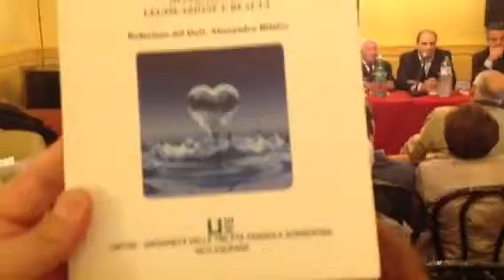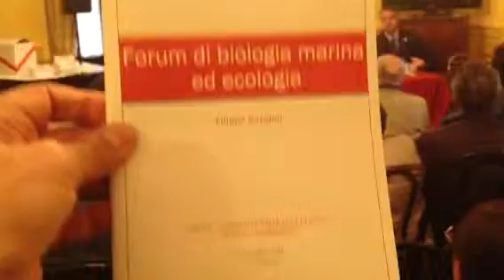Circolo Sorrentino .Bifulco